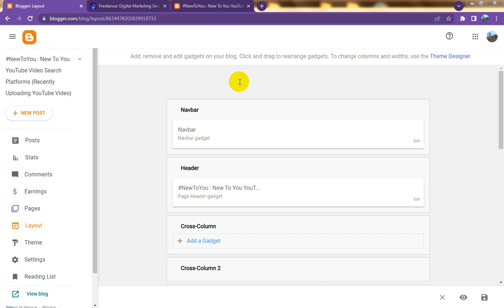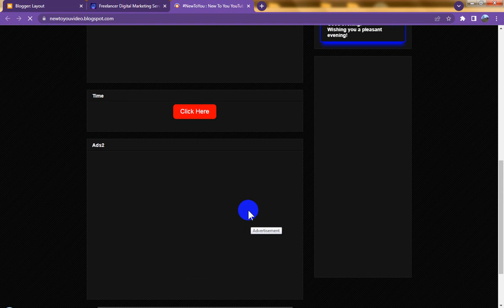Blogspot Tubes : How To Add Digital Clock Javascript Gadget on Blogger {Stylish Digital Clock}